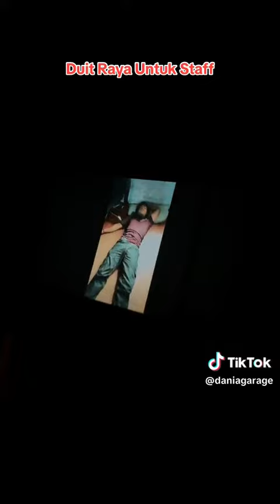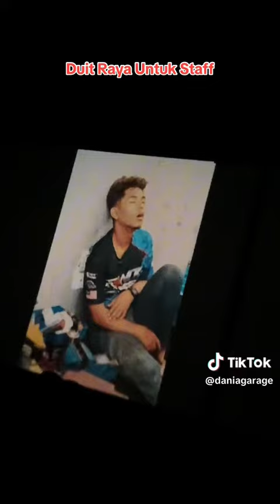Duit Raya untuk staff Dania Garage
WAKTU OPERASI DANIA GARAGE:
Isnin - Sabtu
10.00 Pagi - 7.00 Malam